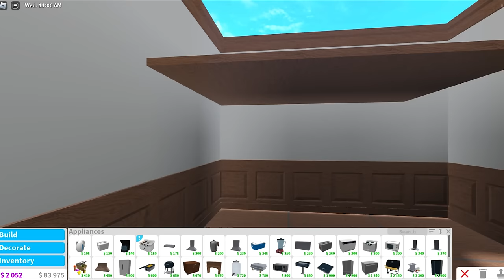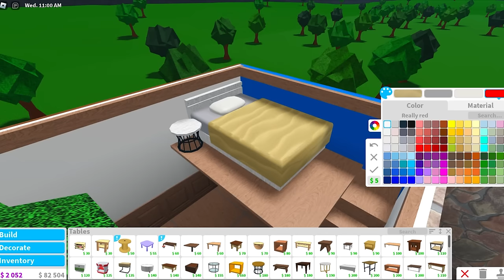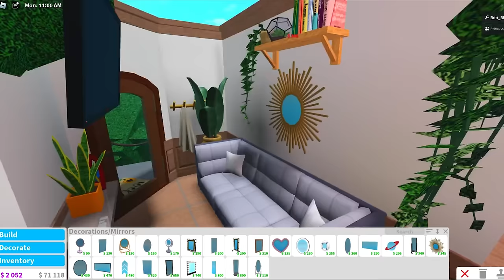I Built A TINY TREE HOUSE To Hide From My MEAN SISTER! (Roblox)